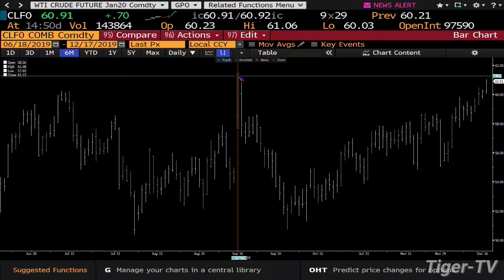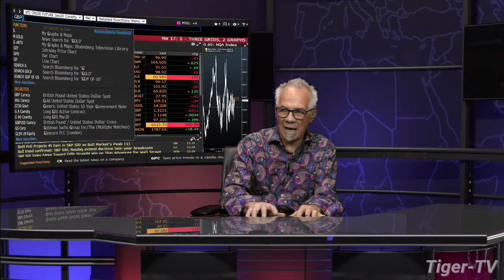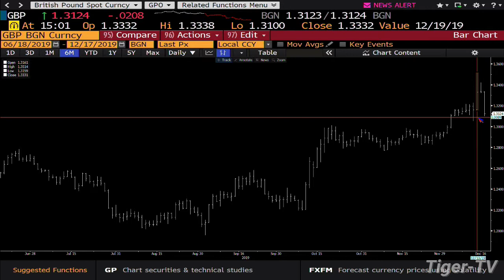December 17th, 3PM Market Update on TFNN - 2019